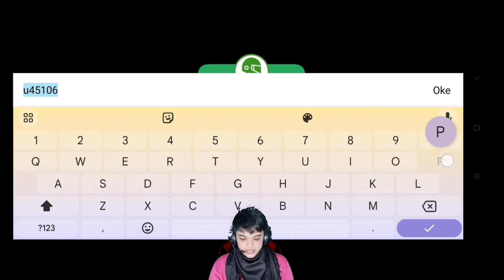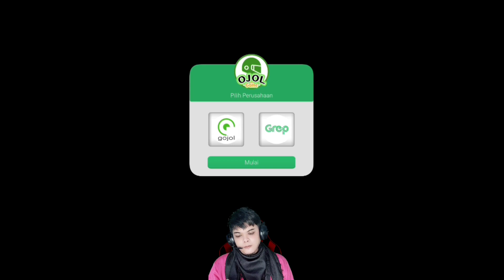Ojol Game - Pertama Kali Narik Langsung Kecelakaan 😵